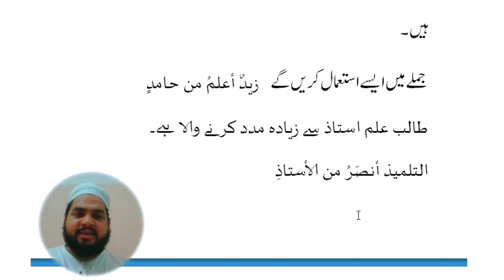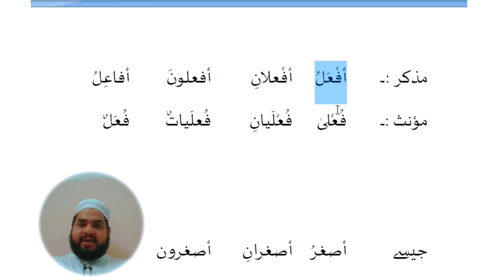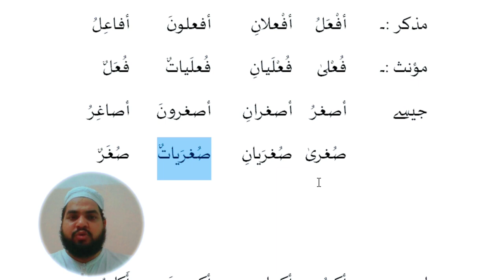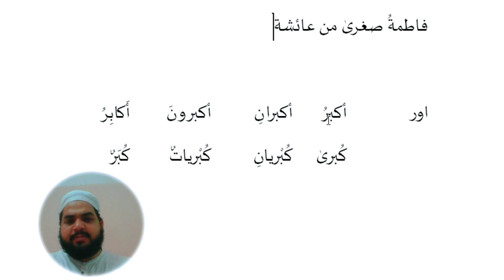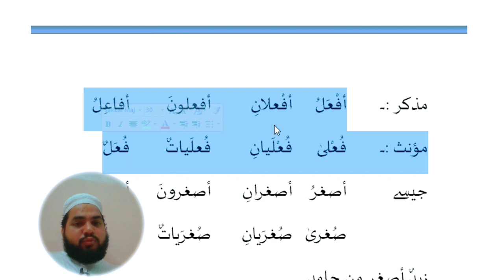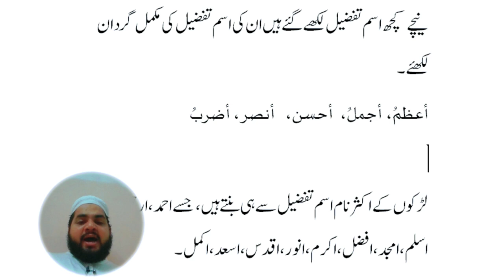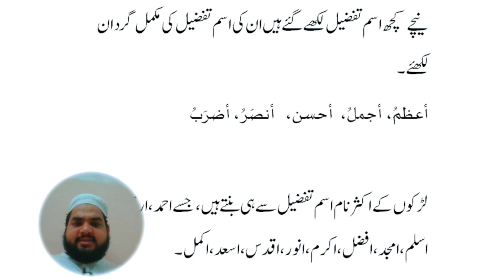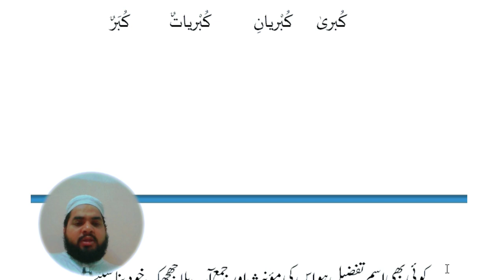Lesson 100, Arabic Grammar اسم تفضیل isme tafzeel عربی سیکھنے کا طریقہ اویس خان ندوی بیان اسم تفضیل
arabicgrammar learnarabic arbiseekhnekatarika Arabic Grammar اسم تفضیل isme tafzeel عربی سیکھنے کا طریقہ اویس خان ندوی بیان اسم تفضیل